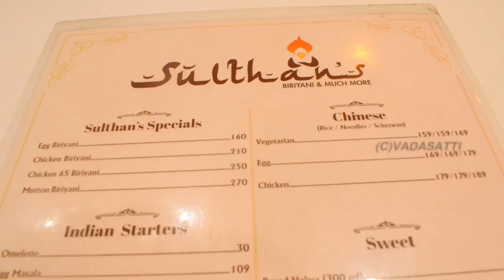Sulthans biryani - best biryani in Chennai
Address: 1st Avenue, Indira Colony, New No 71/1&3, Old No 13/1&3 Ground Floor, Ashok Nagar, Chennai, Tamil Nadu 600083
Hours:

Welcome to vadasatti youtube channel from coimbatore
We do exclusive food review of the best veg and non veg hotels around the city.

You can follow us on the below social media links